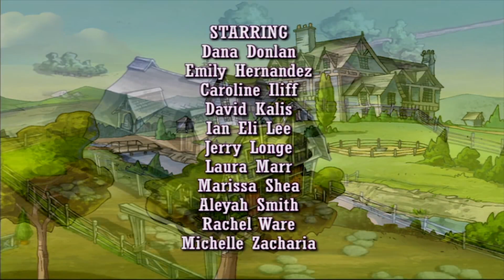Horseland: Newbies // Season 2, Episode 2 | WildBrain